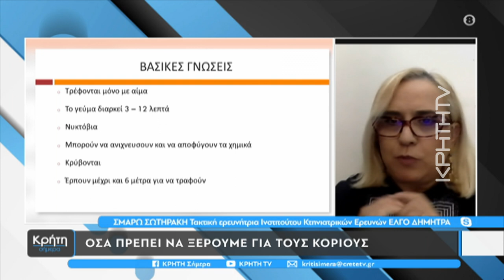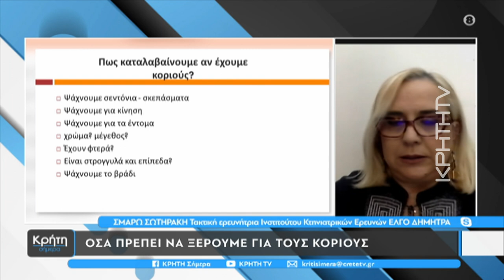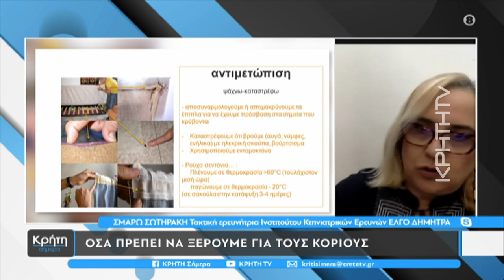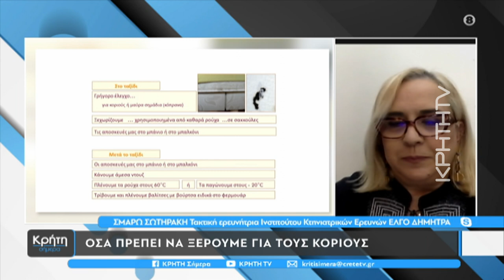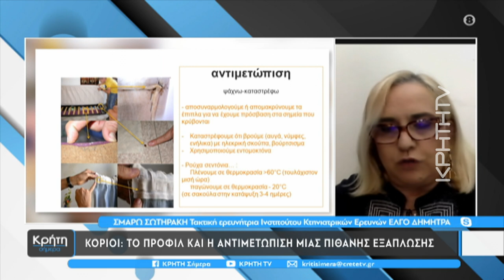Ανησυχία για την επέλαση των κοριών στην Ευρώπη